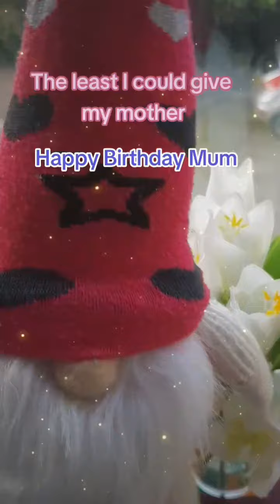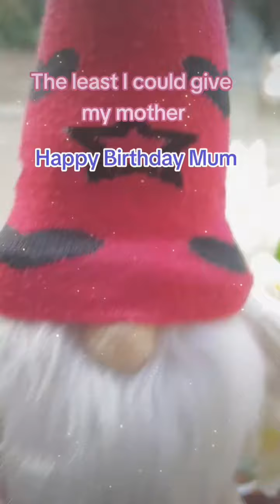Gonk wishes his fav human Happy Birthday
Happy Birthday to my mum and I hope if anyone else is having a birthday today, it is a happy one